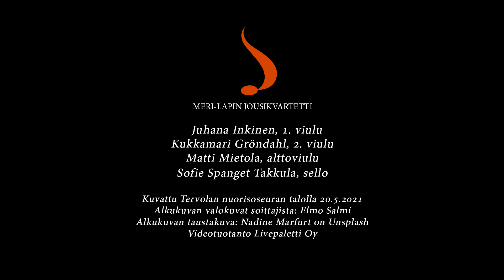Pjotr Tšaikovski: Jousikvartetto nro 1 op. 11 (1871)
Rahapula myötävaikutti Tšaikovskin ensimmäisen jousikvarteton syntyyn. Tuolloin 30-vuotiaana Tšaikovski oli säveltäjänä vielä lähes tuntematon, ja hän elätti itsensä Moskovan konservatorion niukasti palkattuna professorina. Konservatorio aikoi järjestää yksistään hänen musiikkiaan sisältävän konsertin, jonka Tšaikovski ajatteli voivan edistää hänen mainettaan säveltäjänä – ja sen myötä myös lisätä hänen alhaista professorin palkkaansa. Rahapulassaan hän ei voinut palkata orkesteria, joka sulki pois orkesteriteokset, mutta saadakseen ohjelmaan vaihtelua hänen täytyi säveltää jotain muuta kuin vain pianosooloja tai viulu- ja pianosonaatteja. Hänen ystävänsä, Venäjän musiikkiseuran kvartetin ensimmäisen viulistin, Ferdinand Laubin tarjous soittaa maksutta sinetöi kvartetto-muodon valinnan.

Kvartetosta tunnetuin on sen melankolinen toinen ”Andante cantabile”-osa, josta Tšaikovski myöhemmin sovitti version sellolle ja jousiorkesterille. Osa perustuu venäläiseen kansanlauluun, todennäköisesti Volgan lautturien lauluun, jonka säveltäjä ainakin tarinan mukaan oli alun perin kuullut sisarensa talossa talomaalarin viheltämänä.

Kun kvartetto esitettiin myöhemmin Leo Tolstoin kunniaksi järjestetyssä konsertissa, Tšaikovski kirjoitti kirjailijan puhjenneen kyyneliin sen toisen osan aikana.

Kuurosokea yhdysvaltalainen kirjailija Helen Keller vuorostaan pyysi Zoellner-nimistä kvartettia soittamaan saman osan itselleen, ja "kuunneltuaan" sen sormiensa ja resonoivan pöydän kannen kautta hänkin reagoi voimakkaasti. Kellerin kerrotaan keinuneen tahdissa, vuorotellen itkien ja hymyillen. Jälkeenpäin hän kirjoitti: "Kun soitatte minulle, näen, kuulen ja tunnen monia asioita joita en voi helposti kuvata sanoin. Tunnen elämän tuulahduksen, sen voiman ja mahtavan sykkeen. Voi, olette ihmeellisen taiteen mestareita, erittäin hienon ja hienovaraisen. Kun soitatte minulle tapahtuu ihme, sokeille annetaan näky ja kuurot korvat kuulevat. … Enimmäkseen viulut laulavat ihastuttavista asioista - metsistä ja puroista ja auringon suutelemista kukkuloista, pienten eliöiden heikoista äänistä, jotka lentävät ruohossa ja kukkien terälehtien alla … ujoista asioista, jotka syttyvät käteeni hetkeksi tai koskettavat hiuksiani siivillään. Oi kyllä! - ja tuhannen tuhatta muuta asiaa, joita en kykene kuvaamaan, käyvät sieluni lävitse, kun Zoellner-kvartetti soittaa minulle.”

Teoksen osat:
I Moderato e semplice
III Scherzo: Allegro non tanto e con fuoco – Trio
IV Finale: Allegro giusto – Allegro vivace

Meri-Lapin jousikvartetti:
Juhana Inkinen, 1. viulu
Kukkamari Gröndahl, 2. viulu
Matti Mietola, alttoviulu
Sofie Spanget Takkula, sello

Kuvattu Tervolan nuorisoseuran talolla 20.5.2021
Alkukuvan valokuvat soittajista: Elmo Salmi
Alkukuvan taustakuva: Nadine Marfurt on Unsplash
Videotuotanto Livepaletti Oy